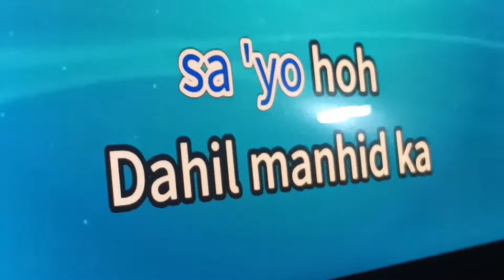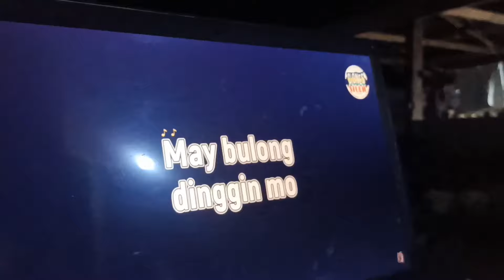God Bless Guipos| Z.D.S.